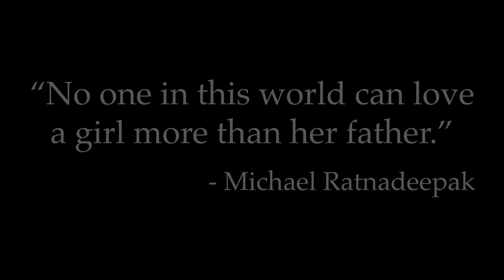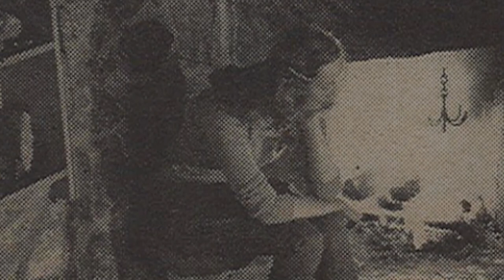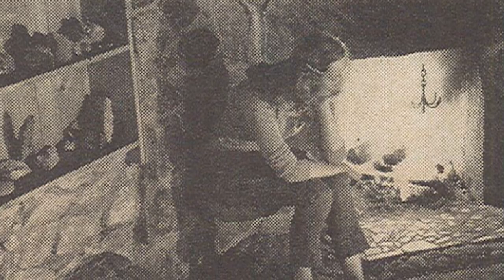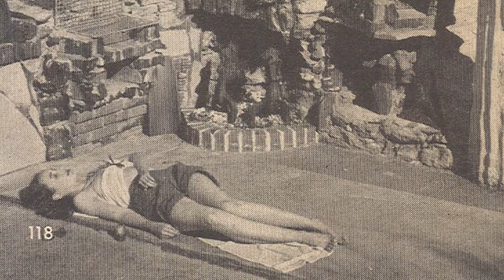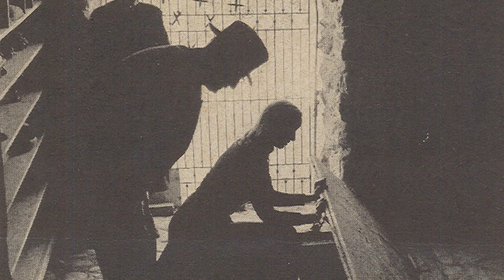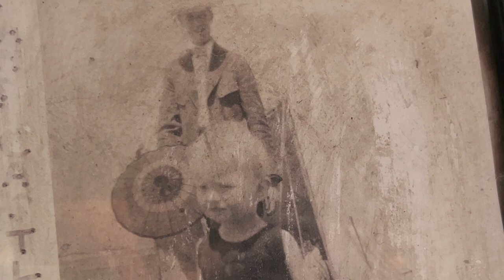"The Princess of the Desert" by Brandon Treadway - 2022 Summer Guerilla Filmmaking Challenge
2022 Summer Edition of the Guerilla Filmmaking Challenge
Presented by FMASU

Movie Title: "The Princess of the Desert"
Director: Brandon Treadway
Category: Make a Documentary or Mockumentary

Filmmakers were tasked with the challenge of making a short film under 6 mins using one of the approved 10 categories;

• Make a Sequel to a movie you love.
• Make a Film With No Dialogue
• Make a Film in a Foreign Language
• Make a Musical
• Make a Music Video
• Make a Film In One Contained Location
• Make a Documentary or Mockumentary
• Make a Film With an All-Kid Cast
• Make a One-Shot Film (No Cuts, One Continuous Take)
• Make a Fake Movie Trailer

Registration began on April 29, 2022, and filmmakers had until June 1st, 2022 at 11:59 PM to submit their completed films.